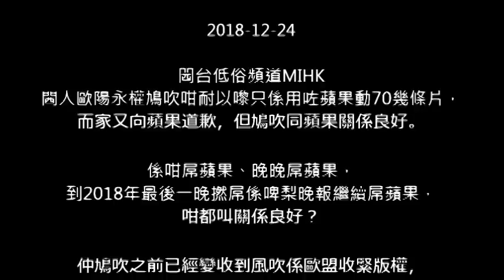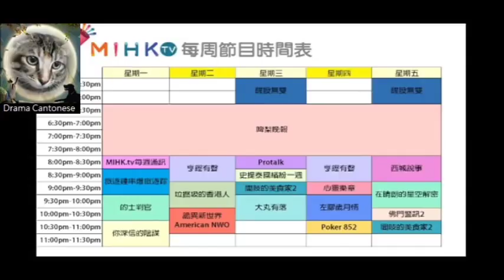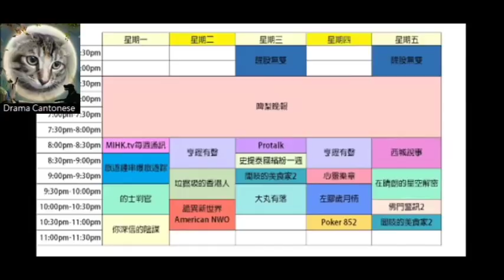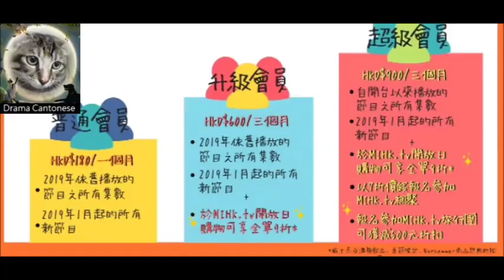20181224 閪台低俗頻道MIHK閪人歐陽永陽又呃鳩人